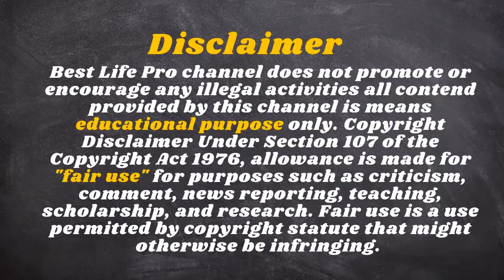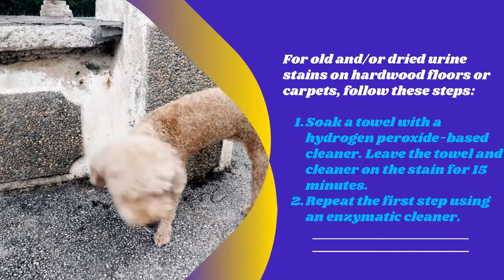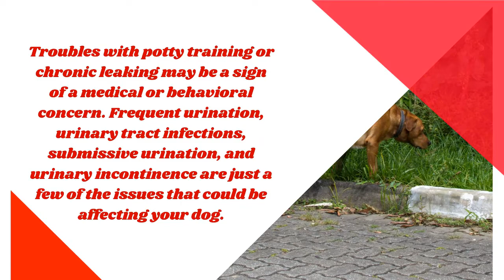How to Get Rid of Dog Pee Smell ! Dog Care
In a clean spray bottle, mix one cup of distilled white vinegar with one cup of water and 2 teaspoons of baking soda. Shake it up to mix the ingredients, and then spray on the stain. Let it sit for a few minutes, and then blot with towels until clean.